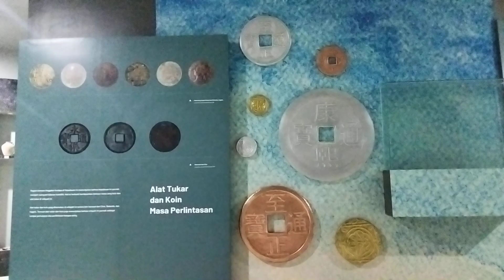koin Thiongkok sakti antique di meseum natuna 🍹🏖 2023,8,29.